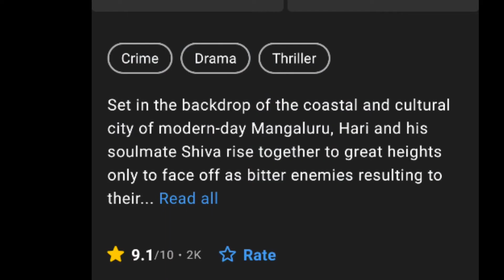Garuda Gamana Vrishabha Vahana | OTT Release Date Announcement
GarudaGamanaVrishabhaVahana OTT RELEASE DATE CONFIRMED ZEE5
 IN THIS VIDEO I WILL TELL YOU ABOUT THE EXACT DATE OF OTT RELEASE OF GGVV